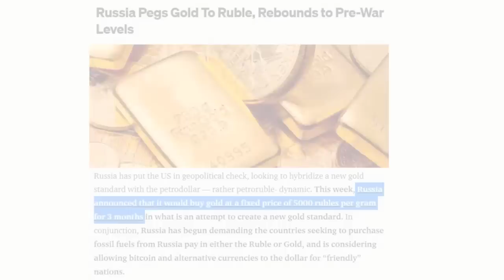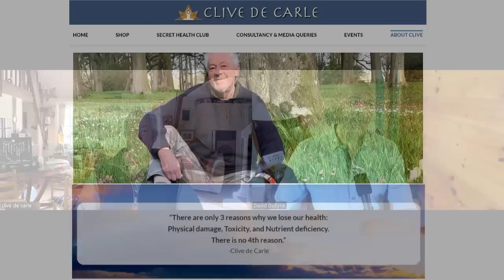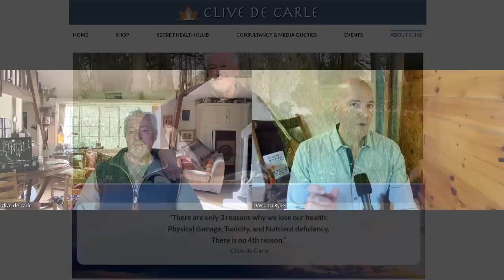Drinking The Earth In A Food Shortage (Clive De Carl 2/3)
Clive De Carl from CliveDeCarl.com and David DuByne talk about food shortages happening by the end of 2022 and continuing through 2023. During the food lean times across the globe, you will need to choose foods that allow your mind and body to function at the most optimal level even with out todays level of food choices. We can thrive during these changes if you know what to prepare for.